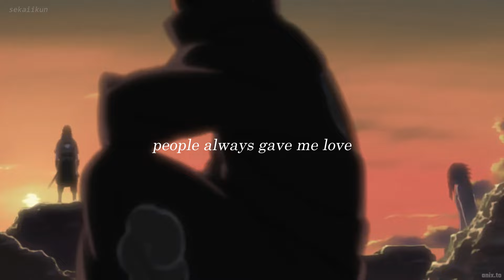I'm your man | Naruto Mitski AMV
mitski needs to be jailed for releasing this song where the public, including i, can hear it